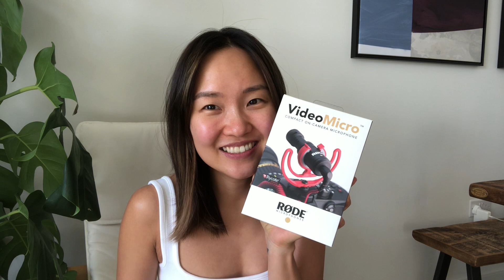[ENG]구독자 300명 선물이 도착했어요!_ 초보 유튜버용 마이크 추천_ 로데 비디오 마이크오 리뷰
안녕 유진이에요✌🏽

남편이 약속 지켰어요!
구독자 300명 넘어서 마이크 득템 했답니다!
구독자님들 덕분이에요! 너무너무 감사합니다 :)